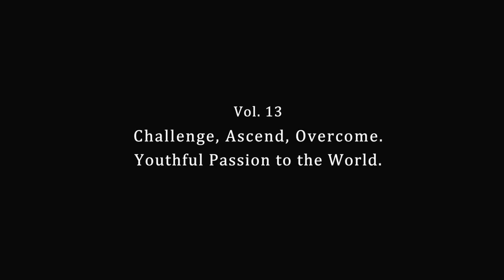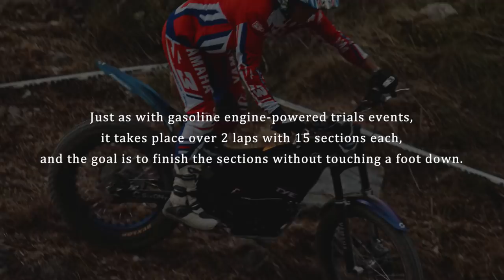Moving You Vol.13 - Challenge, Ascend, Overcome. Youthful Passion to the World.(English) TY-E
Inside Yamaha’s R&D departments there is a climate that encourages spontaneous, independent research. There, efforts are being made to expand engineers’ horizons so that they can facilitate innovation with Yamaha style. This is the story of how one amateur trials-riding engineer got his colleagues involved in his passion, and went on to form a team that took on the challenge to be the best in the world.   TY-E Electric Trials Bike